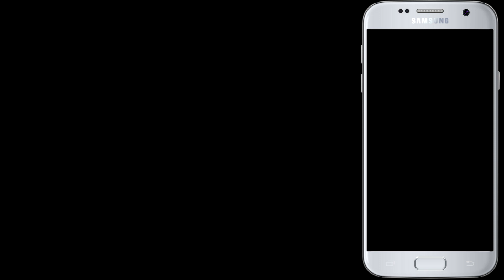8 Food Delivery Tips To Make Gig Work Easier in 2023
If you decide to click on one of the links and purchase that item, I will then be receiving a small commission percentage of the full price of that item provided to me from the company at no cost to you!

Delivery bags in Canada?
- NZ Home Delivery Bag
- The Trail Maker Pizza Bag
- FRESHIE Delivery Bag + Drink Holder
- IceMi Insulated Bag (Food + Pizza)

Delivery Bags in US?
- Taygeer Large Bag (Food + Pizza)
- Bodaon Pizza Bag (+15000 Reviews)
- Beautyflier Drink Holder

Looking for some awesome gig work bumper stickers for your car ? or stickers in general ? check out my Etsy site now! All made entirely by me!